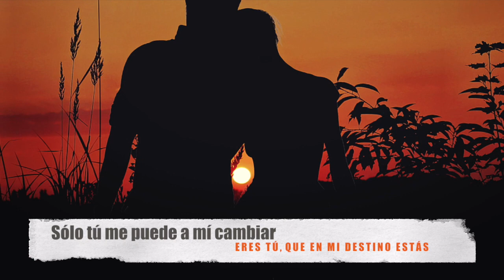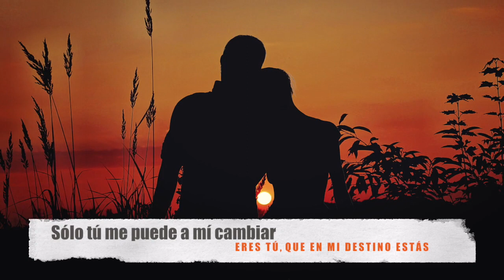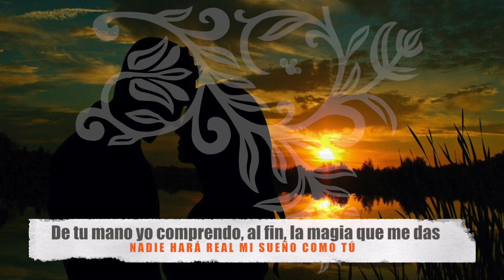Only you (and you alone). The Platters. Adaptación al castellano. Versión española. Spanish cover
Traducción y adaptación al castellano de la canción "Only you", firmada por Ram & Rand y popularizada inicialmente por The Platters y después por Elvis Presley y muchos otros artistas.
Puedes descargarte gratuitamente el PDF con la letra y los acordes para guitarra en el siguiente

ONLY YOU (AND YOU ALONE)
Sólo tú
el mundo cambiarás. Sólo tú,
luz en la oscuridad.
Como tú, nadie podrá
brindarme esta emoción
y llenar de amor por tí
mi corazón.
Sólo tú
me puede a mí cambiar.
Eres tú
que en mi destino estás.
De tu mano, yo comprendo, al fin,
la magia que me das.
Nadie hará real
mi sueño como tú.
Sólo tú
Eres tú
Nadie hará real
(So-la-men-te tú)